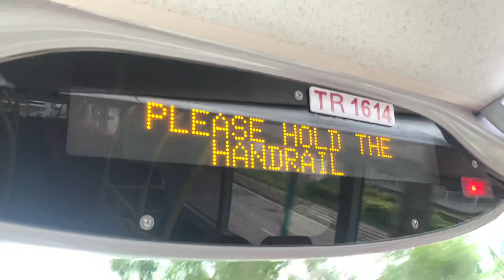【和田菁田全日專線，屬67M線之特別班次】九巴67A線 - 景峰花園 + 請緊握扶手 報站（TR1614）